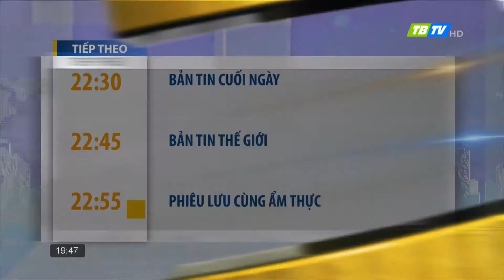TBTV HD - 18/10/2020 (19:47.27)